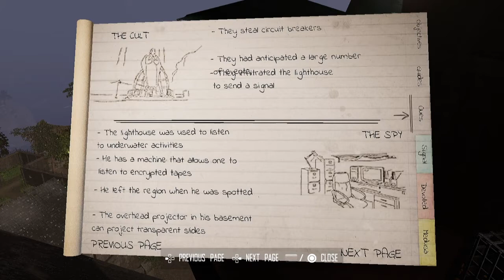Broken Pieces - PS4 Gameplay Walkthrough - The Bell Tower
Broken Pieces, Gameplay,Walkthrough, The bell tower